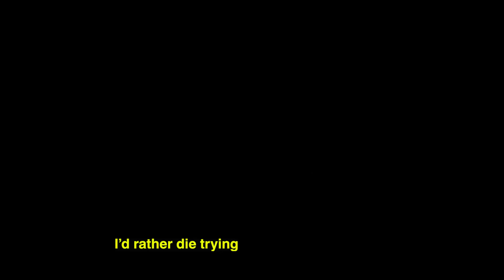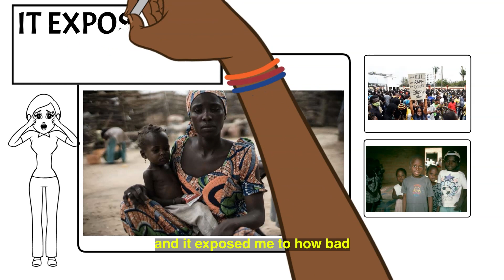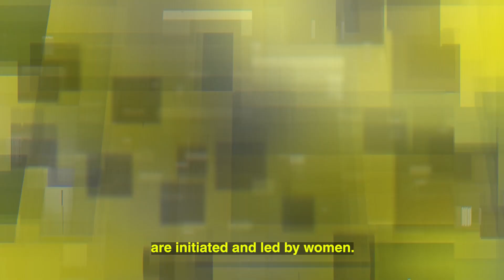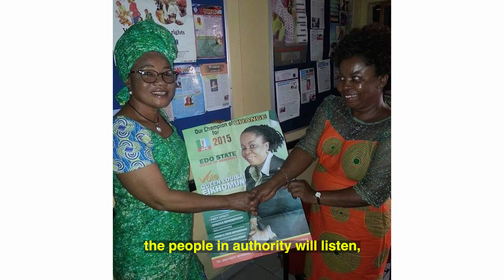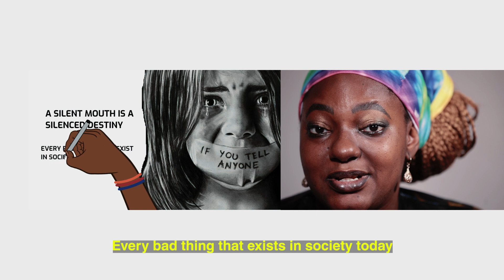Choose to Challenge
On International Women's Day we tell the motivation story of 16 brave women activists who are speaking up for injustice and are choosing to challenge  the status quo that is unjust and oppressive. Today we celebrate all women. We celebrate their courage, their creativity and drive to keep pushing in the face of adversity. Happy International Women's Day.